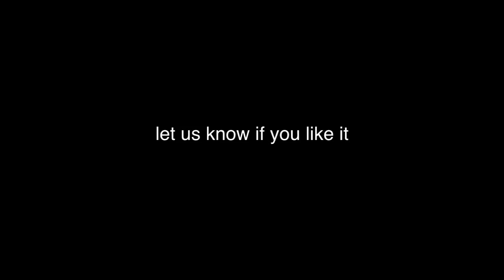17 year old producer/rapper 2012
just a sneak peek of some new songs going on my album:)